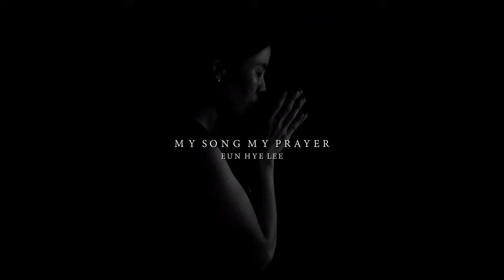오 신실하신 주 (Great Is Thy Faithfulness) - 이은혜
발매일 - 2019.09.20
앨범명 - My Song, My Prayer
장르 - Jazz
발매사 - (주) 광수미디어
기획사 - eEun music

-이은혜 찬송가 재즈피아노 연주시리즈1
[My song, my prayer]
재즈 피아니스트이자 작곡자, 편곡자 이은혜의
찬송가 재즈피아노 솔로앨범.

-Credit
Arrangement / 이은혜
Recording / 이은혜
Mixing / 이상목
Mastering / 이상목